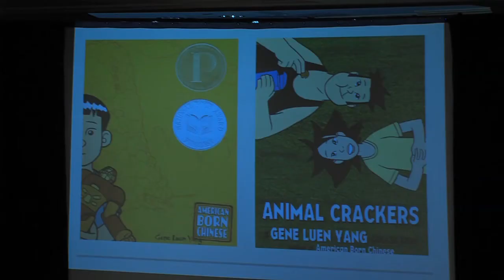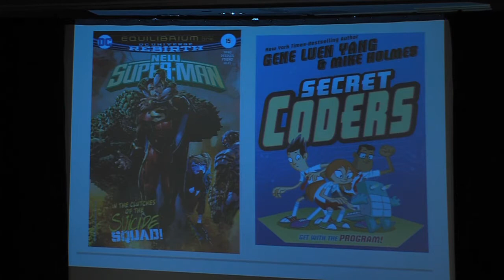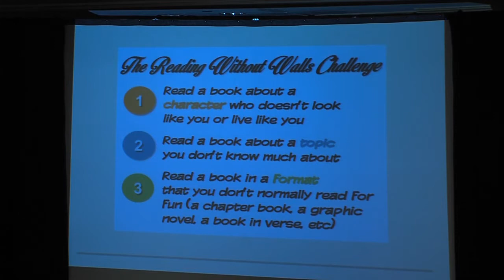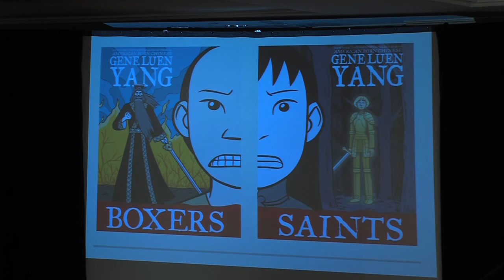SPX 2017 Panel - Reading Without Walls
Gene Luen Yang has distinguished himself as a prominent voice in youth-friendly literature through his books American Born Chinese and Boxers and Saints. He continues to inspire young readers by championing diversity as the recently appointed National Ambassador for Young People’s Literature. In this panel Gene spotlights Reading Without Walls, his new challenge which encourages teachers and their students to “explore books of diverse voices, genres, and formats.” Moderated by Johanna Draper Carlson.